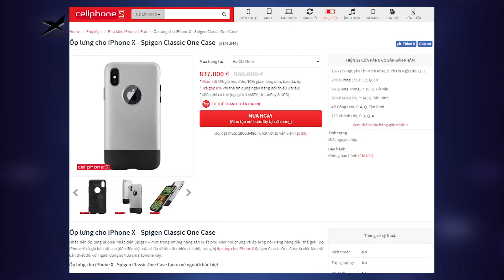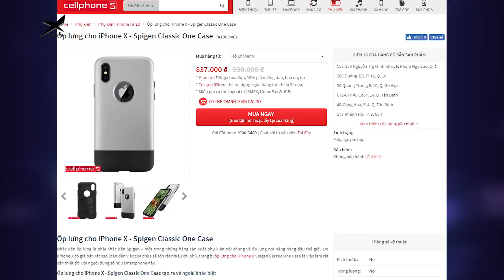Đến ốp lưng cũng có Limited Edition!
Ốp điện thoại iPhone X siêu đẹp, siêu đặc di, phiên bản đặc biệt kỉ niệm 10 năm ra mắt thị trường của Spigen.
Bao gồm các chuyên mục:
X News: phản ánh cuộc sống công nghệ và đời sống nói chung hàng ngày, giúp mang đến cho các bạn những cái nhìn mới nhất về dòng chảy cuộc sống lẫn công nghệ mới nhất, hot nhất đang diễn ra hiện tại.
Sản phẩm hot: Đánh giá những sản phẩm mới nhất, dịch vụ hot nhất đang gây sốt trong cộng đồng công nghệ và đời sống nói chung, cũng như danh sách các sản phẩm tốt nhất trong tầm giá.
Giải trí: Bao gồm các video “Sống thẳng, nói thật”, “Reaction”, những “Hiện tượng kỳ thú” Hồ sơ X , tiểu phẩm hài. .v..v..  trong cuộc sống hằng ngày.
Quảng bá: X Studios sẽ hướng đến hợp tác quảng bá với nhiều ưu đãi nhất có thể dành cho các đối tác có nhu cầu.